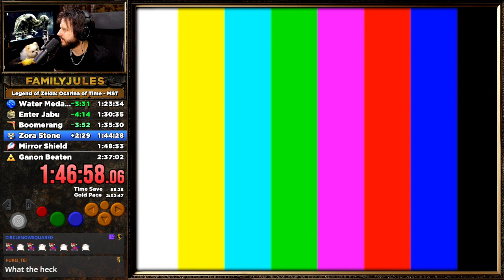The Lergund of Zoldo: A Lonk to The Pennsylvania | !mst